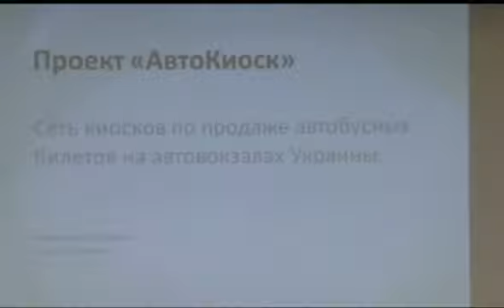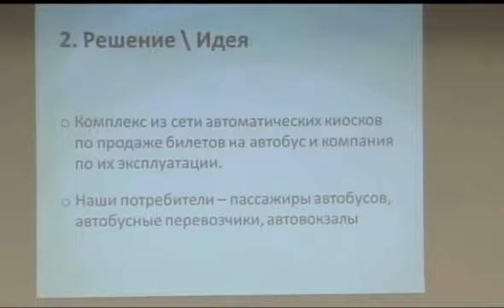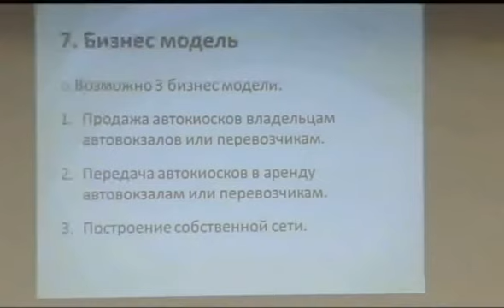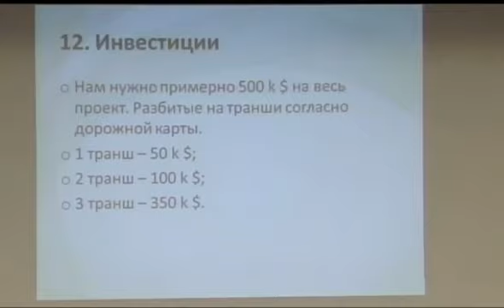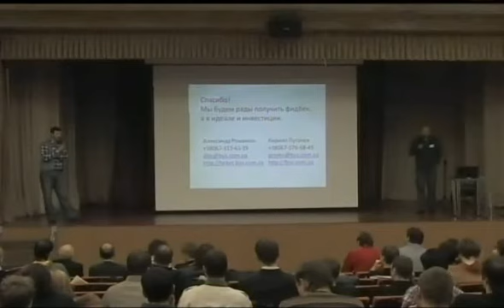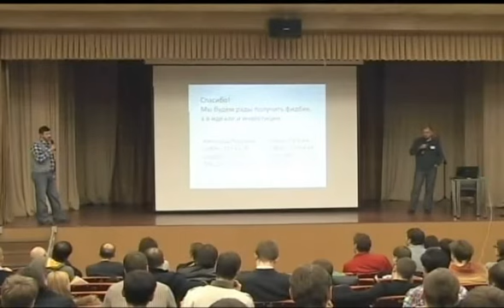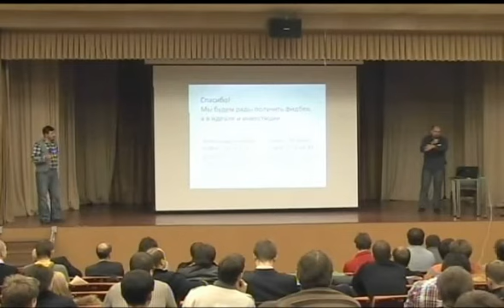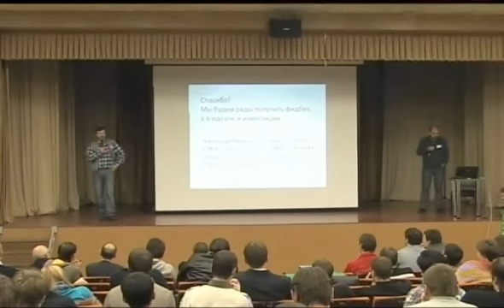Starup Crush Test 18 - АвтоКиоск